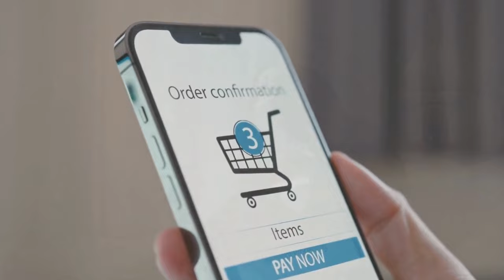ALPHABITES REVIEW (❌⚠️WATCH THIS!❌⚠️) ALPHABITES MALE ENHANCEMENT GUMMIES - ALPHABITES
✅ What is Alpha Bites?
Alpha Bites is a completely natural supplement designed to support men’s performance and vitality. Made in the USA in an FDA-registered facility, it adheres to Good Manufacturing Practices (GMP), ensuring the highest standards of quality and safety. The potent natural ingredients are scientifically proven to address the root causes of performance issues, offering an effective solution for those looking to enhance their sexual health.

✅ Does Alpha Bites Really Work?
Yes, Alpha Bites works by targeting the underlying issues that affect men's performance. With powerful, natural ingredients backed by scientific research, it enhances energy, sex drive, and overall vitality. While it delivers great results for most users, individual experiences may vary, which is why Alpha Bites comes with a 180-day satisfaction guarantee. If it doesn’t work for you, simply reach out to our 24/7 customer support for a full refund—no questions asked.

✅ How Many Bottles of Alpha Bites Should I Order?
For optimal results, it’s recommended to take Alpha Bites consistently. Many users experience long-term benefits and continue using it for years. To maximize your results, we offer discounted packages of 3 and 6 bottles. If you prefer to start small, you can order a single bottle to test its effectiveness. All orders are processed within 2-3 days and typically delivered within 5-7 days in the US or 10-12 days internationally, depending on customs.

✅ How to Find the Original Alpha Bites?
On the next page, enter your details and confirm your order. Your package will be shipped promptly, and you can start experiencing the results in just a few days. Don’t miss this opportunity to reclaim your energy, vitality, and happiness with Alpha Bites.

00:00 Alpha Bites Review
00: 50 Alpha Bites Supplement
01:10 Alpha Bites Gummies
01:30 Alpha Bites Benefits
01:50 Alpha Bites Money-Back Guarantee
02:20 Does Alpha Bites Work?
03: 00 Alpha Bites Conclusion